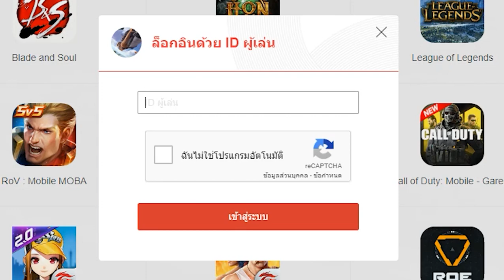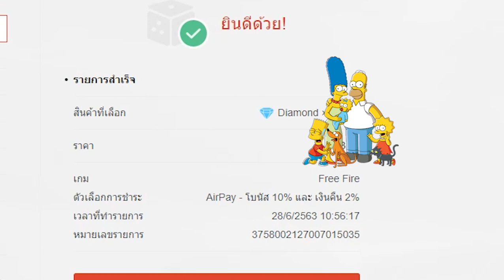แจกโค้ดฟรีฟายล่าสุดวันนี้🔥 กิจกรรมแจกเพชรฟรีฟาย รับชุดโคตรเท่ฟรี รีบด่วนก่อนหมดเขต😍 |Sudjad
แจกโค้ดฟรีฟายล่าสุดวันนี้ # แจกเพชรฟรีฟายล่าสุดวันนี้

► อย่าลืมกด subscribe และ 🖕 ชูนิ้วกลางกดกระดิ่งข้างๆ 🖕 เพื่อติดตามคลิปใหม่นะขอรับ อิอิ
► ดูจบเเล้วอย่าลืมคอมเม้นบอกเด้อ อยากให้ทำอะไร คลิปปเป็นไงบ้าง
► สนับสนุน 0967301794 ทรูวอเลท